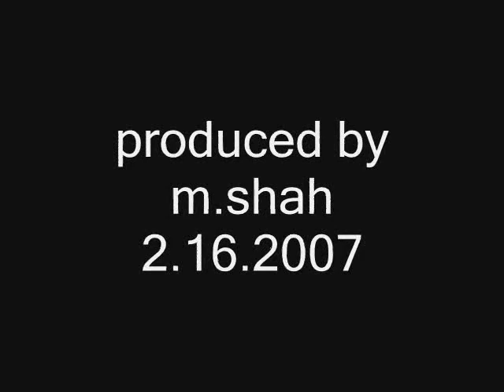Ice Storm 2007